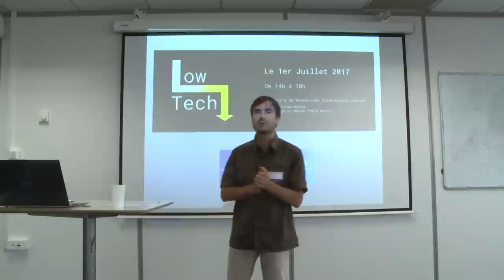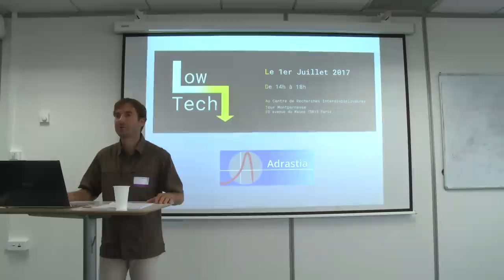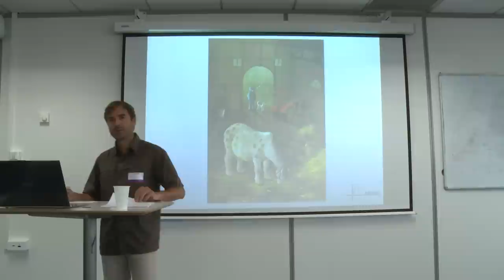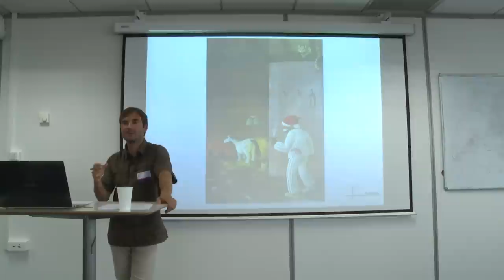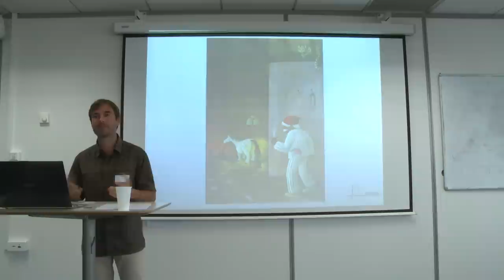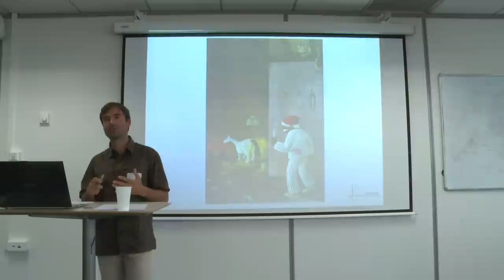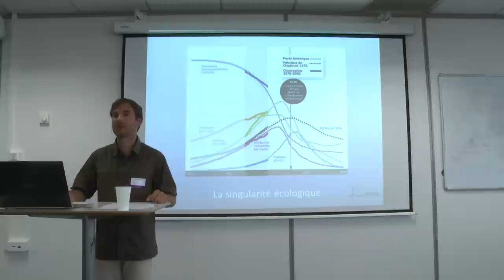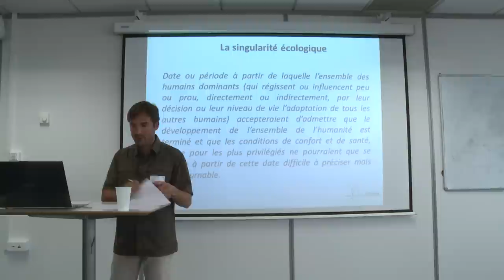Low-Tech Adrastia 2017 - 1/10 - Introduction par V. Mignerot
Vincent Mignerot, président de l'association Adrastia présente la rencontre autour des Low-Tech organisée le 1er juillet 2017.

Cette rencontre a permis à différents acteurs de la transition, ingénieurs, industriels, associations... de présenter leurs travaux et de réfléchir à la mise en œuvre d'un projet collectif autour des technologies de demain : depuis leur définition conceptuelle jusqu'à leur développement concret, en passant par la définition des enjeux politiques et stratégiques pour la société.

Erratum : internet consomme 7% de l'électricité mondiale, non de la totalité de l'énergie (28ème minute)